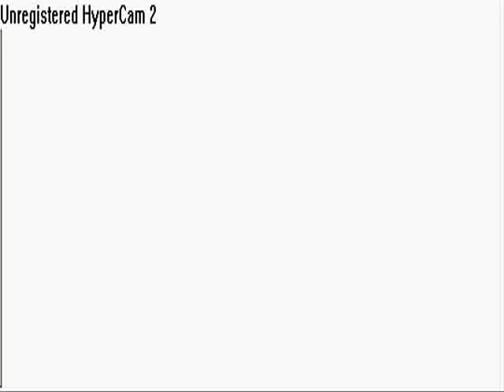Maple Story funny animation 2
It's my 2nd one!.Its not as good as the other one but i like it.Enjoy~